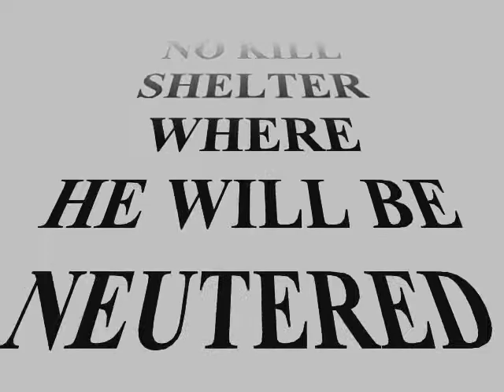BIG FOOT has LEFT THE GULLY ! .. IN BLACK AND BLACK .. READ DESCRIPTION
I has decided that it is not either one of my Camera that is the problem . It is WINDOW'S MOVIE MAKER ! ... that did this to my last video and this one .  BUT enjoy the story about BIG FOOT ANYWAY !  LOL ! Everyone should check this out !